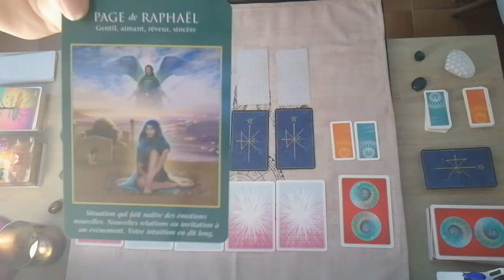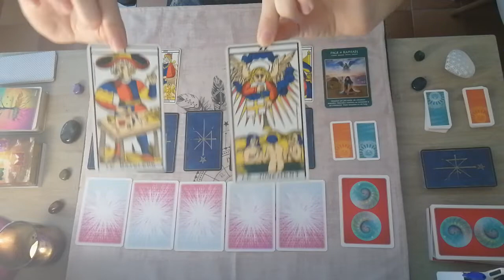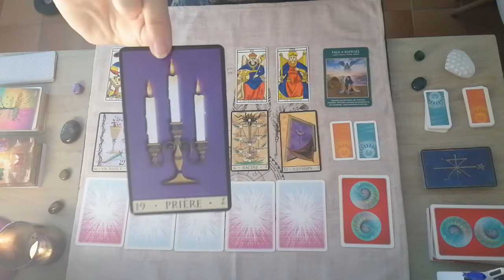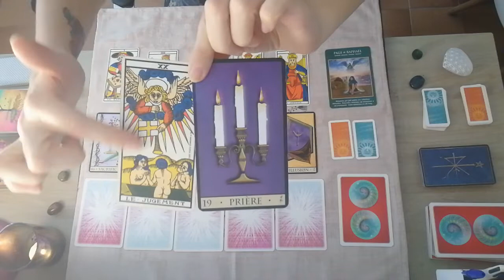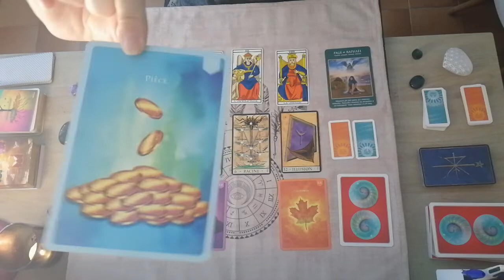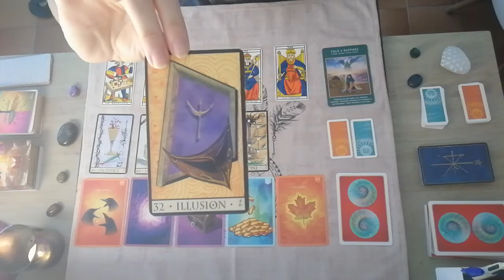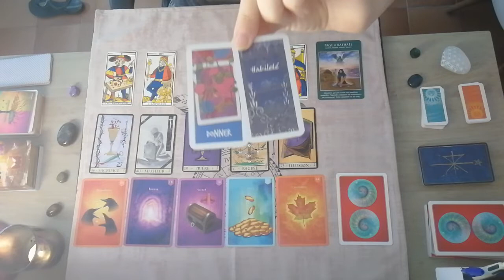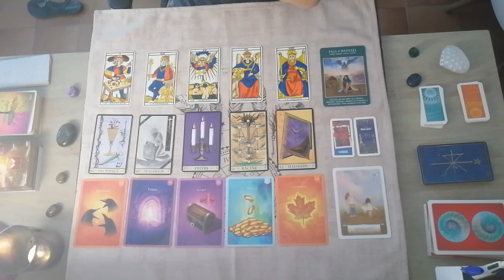♈ BÉLIER - Juin 2022 - Guidance sentimentale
Juin 2022 - Guidance sentimentale pour les béliers.